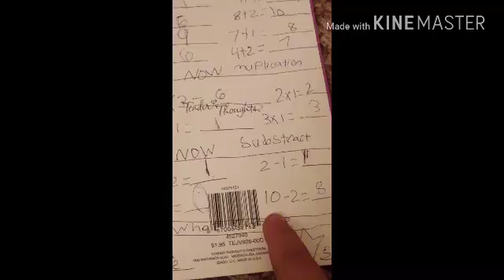Kaylee does some homework.